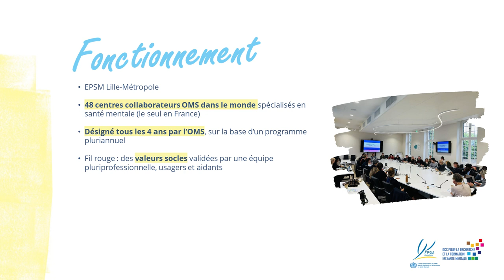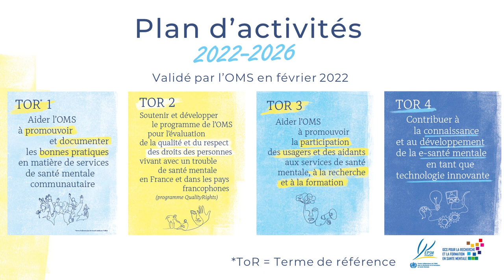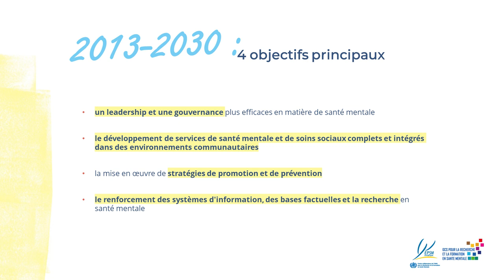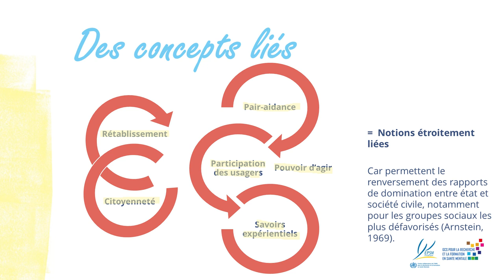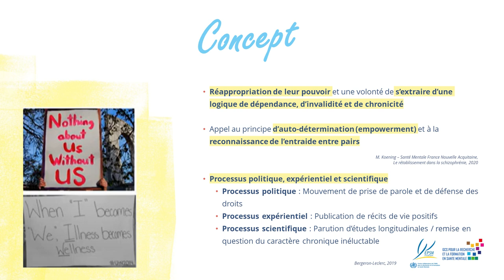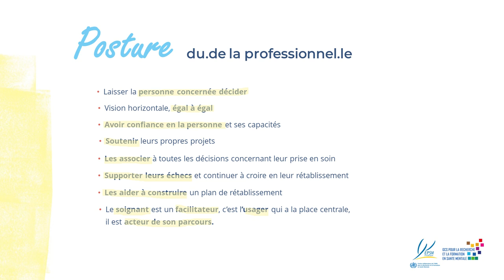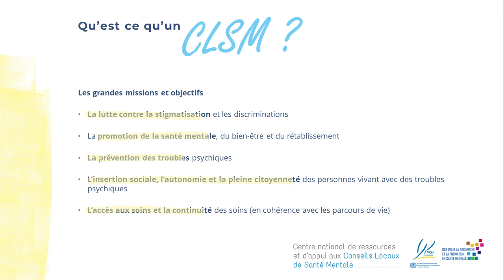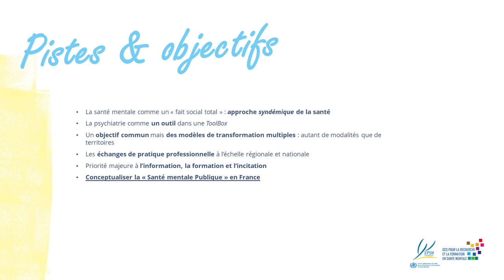Bonnes pratiques en santé mentale : concepts et recommandations de l'OMS, Déborah Sebbane